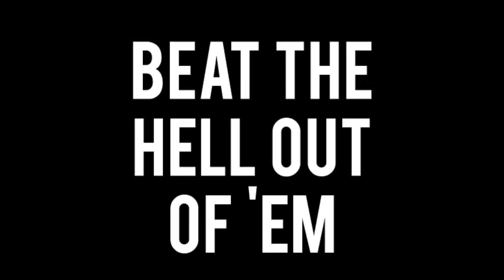AtLarge - Baseball T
Take Em Out T shirt - Opening Day